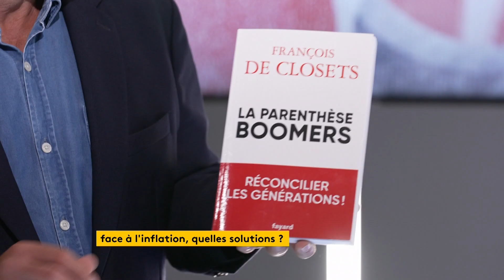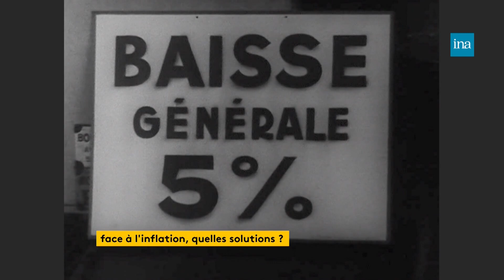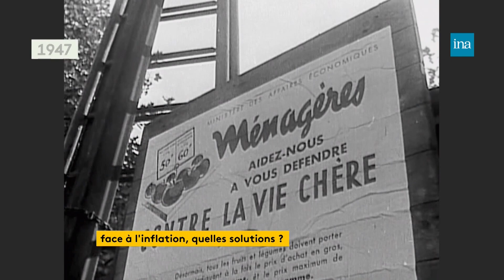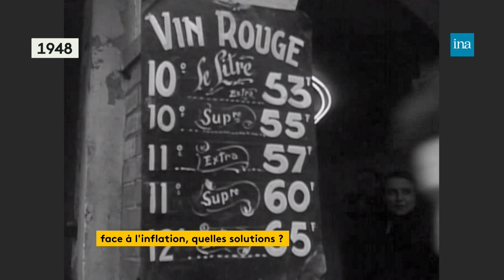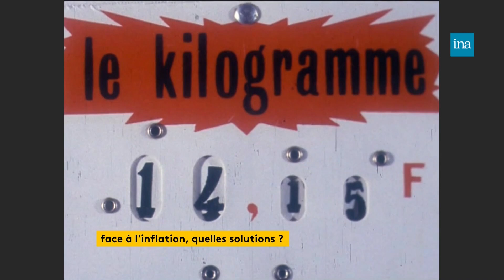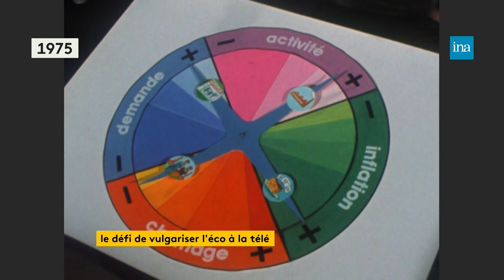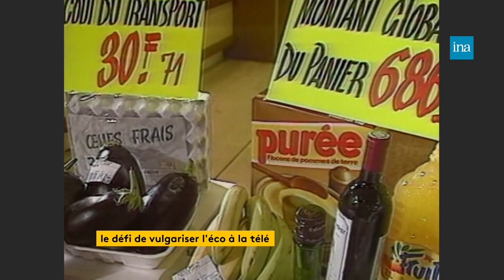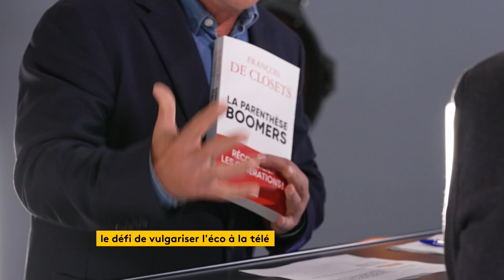L’INAttendu : Les solutions face à l'inflation avec François de Closets | Archive INA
Présenté par Nathanaël de Rincquesen, Géraldine Cornet Lavau et Camille Dauxert
À l'occasion des élections législatives, l'ancien président de l'Assemblée nationale raconte dans «INAttendu», l'émission de France info et l'INA, comment s’inscrit cette institution dans notre République.

Les solutions face à l'inflation apportées dans les années 40 et 70/80

La vulgarisation de l'économie à la TV avec François de Closets, qui a lancé l'émission "L'enjeu" en 1978.

L'émission est diffusée sur France info canal 27 le jeudi à 16h30, ainsi que le samedi à 10h30 et le dimanche à 16h30.